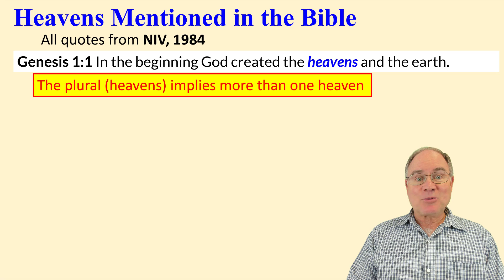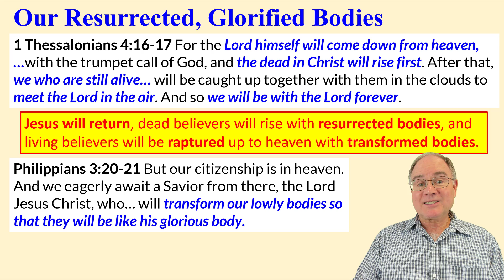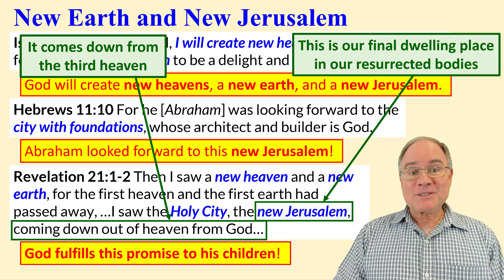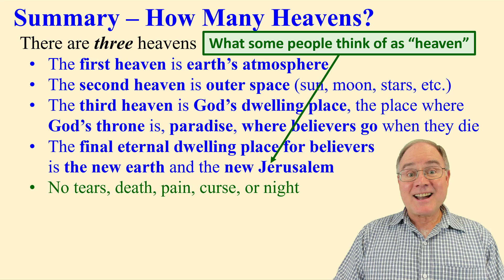How Many Heavens Are There?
Two-Minute Bible Video: How Many Heavens Are There?

In this Two-Minute Bible Video, which is actually almost 3.5 minutes, John Cimbala examines several Bible passages to answer the question, "How many heavens are there?" He also discusses our resurrected bodies and the new earth and New Jerusalem.

Professor Cimbala has also created hundreds of short videos on various topics. You can see videos of a particular category by going to one of Dr. Cimbala's playlists, listed here in alphabetical order:

is Professor of Mechanical Engineering at Penn State. He is an educator, textbook author, Christian author, husband, father, and grandfather. He also created and maintains a website for helping people grow in their faith called Christian Faith Grower